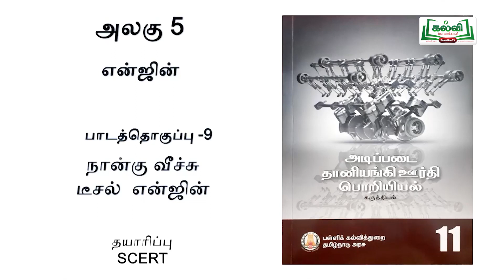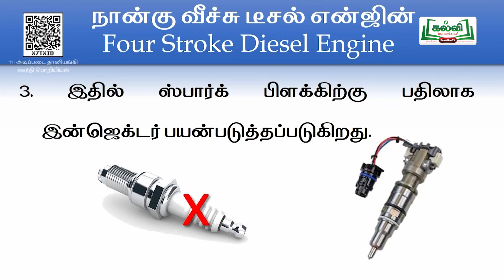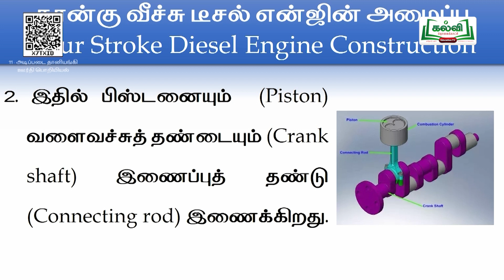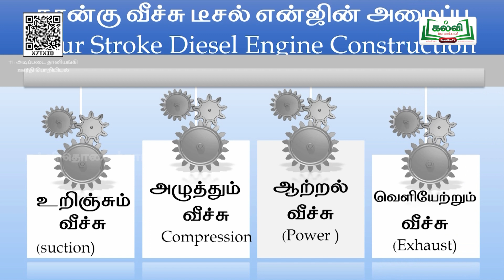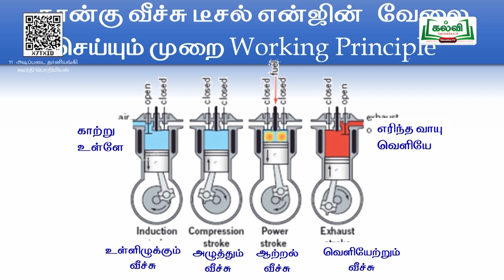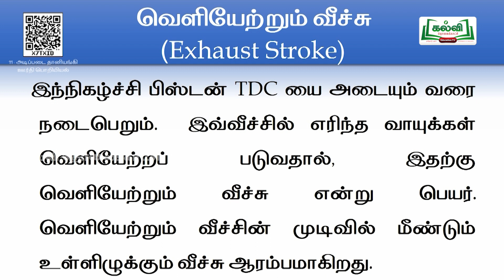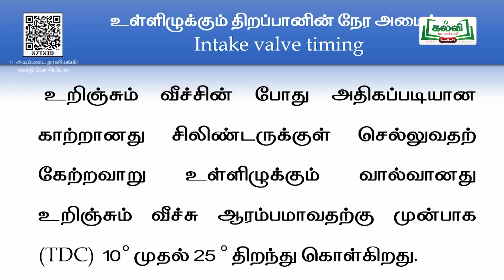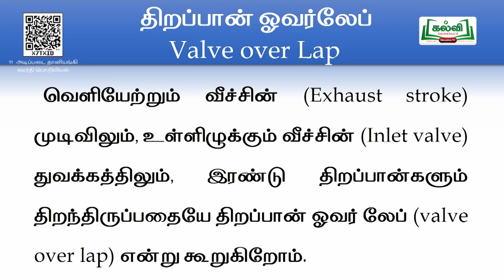Class11| வகுப்பு 11|அடிப்படை தானியங்கி ஊர்தி பொறியியல்|என்ஜின்கள்|அலகு5| பகுதி9|TM| KalviTv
இப்படத்தொகுப்பில் ஆசிரியர் 'என்ஜின்கள் ' அமைந்த தலைப்பின் கீழ் வரும் நான்கு வீ ச்சு டீசல்  என்ஜின்கள் பாடப்பகுதியை தகுந்த விளக்கங்களோடு கற்றுத்தருகிறார். (பக்க எண் 98)